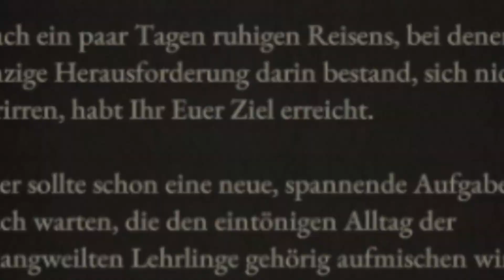PERFEKTER Start in Wartales: BERUFE + GOLD! ⚔️🏹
In diesem Video zeige ich, dir den perfekten Start in Wartales! Wir gehen die wichtigsten Basics durch und darüber hinaus. Wenn du einen Guide suchst, der dir auch mal andere Tipps gibt - dann ist dies das richtige Video für dich!

Wartales ist ein rundenbasiertes Strategiespiel mit Fokus auf das Management eines Söldnertrupps, angesiedelt in einer Open World Fantasy Welt. In diesem Guide zeige ich dir, wie du in Wartales deine Umgebung optimal nutzt - von grundlegenden Gameplay-Tipps bis hin zu fortgeschrittenen Strategien! 🔥

Wenn dir die Tipps und Tricks gefallen haben, lass es mich wissen und schreib mir in die Kommentare was du an Wartales so liebst! 🤙

Kapitel:
00:00 Intro
00:25 Erster Beruf & Wissenspunkt
01:37 Stromkapp Essentials
03:11 Fünfter Beruf & Zuchthaus
05:37 Quest: Verlassener Turm
07:37 Quest: Turm auf dem Altis Berg
10:40 Quest: Altis-Salzbergwerk
14:29 Zuchthaus & Stromkapp
17:20 Outro